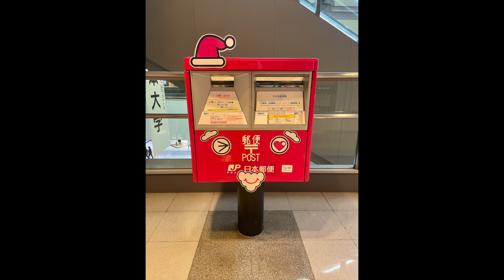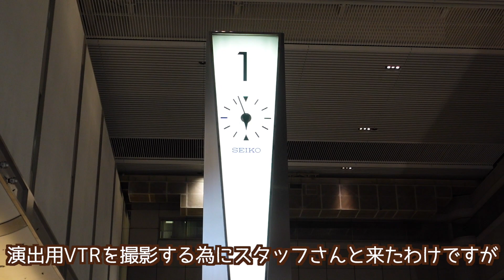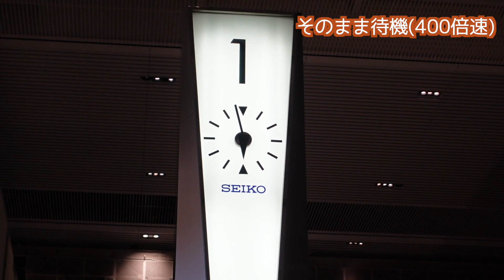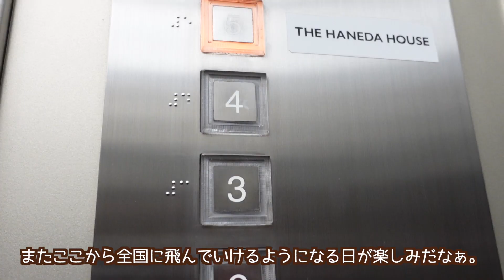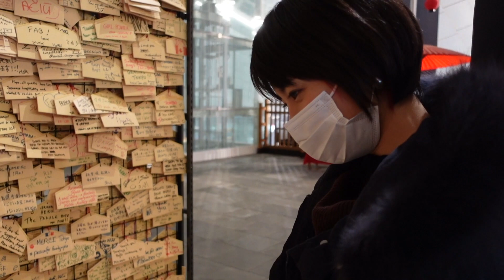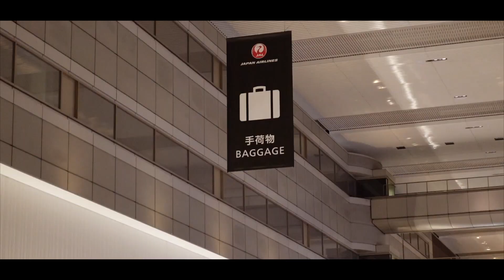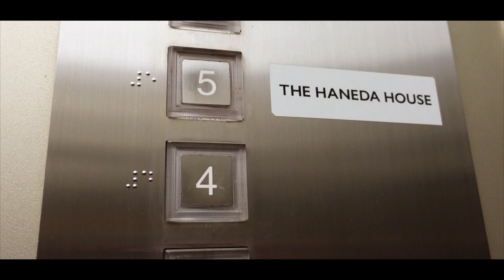【Vlog】LIVE OPENINGロケin羽田空港【裏側公開】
今回のVlogは…12月18日に開催した「Vogue」リリース記念レコ発LIVEのオープニング映像撮影裏側！
羽田空港へロケに行ってきた時の模様をお伝えします。

オープニングムービーも最後にありますので、ぜひご覧くださいね♪

レコ発ライブの配信チケットも現在発売中！

▶︎Vocal 神園さやか（Sayaka Kamizono）
　2003年メジャーデビュー／SSW／
　第45回「日本レコード大賞新人賞」受賞。

Editor：Backyしば丸